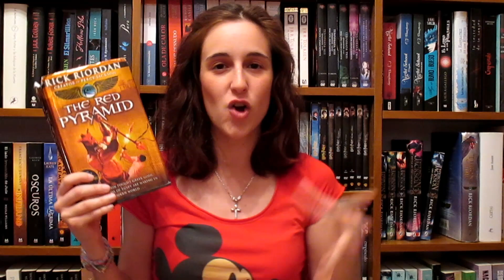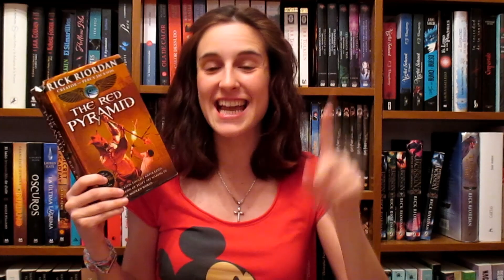Recomendación Literaria: Día del libro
Recomendación literaria: Día del libro. El próximo día 23 de Abril será el día internacional del libro y os quiero recomendar una lectura si estáis pensando en comprar algún libro.